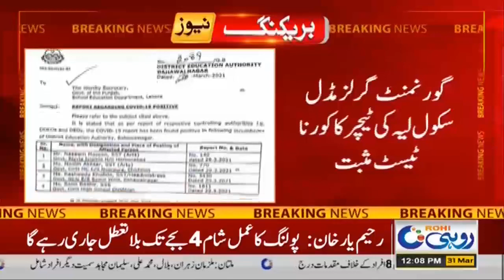Corona War Continue All Over Punjab!!